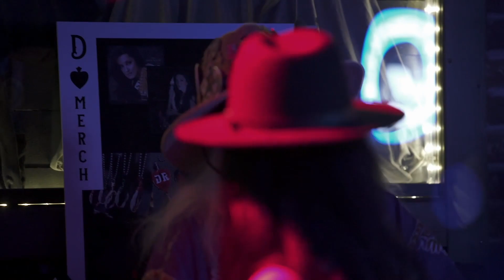Diana Rein at Old Town Blues Club - Pride and Joy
Diana Rein with Michael Leasure on Drums and Johnny Griparic on Bass playing Pride and Joy originally by Stevie Ray Vaughan and Double Trouble at Old Town Blues Club in Temecula, CA.